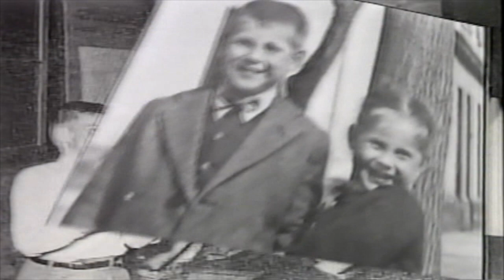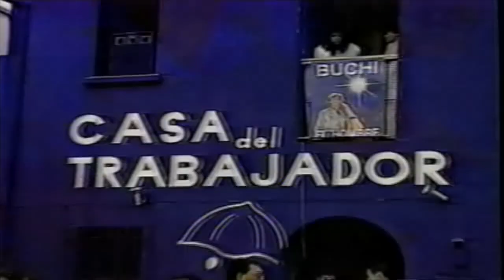CSA - Campaña Presidencial Hernan Büchi Buc (Chile 1989) Parte 2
Hernán Alberto Büchi Buc (Iquique, 6 de marzo de 1949) es un ingeniero y asesor económico chileno–suizo.

Fue ministro de Hacienda durante los últimos años del Gobierno Militar de Augusto Pinochet entre 1985 y 1989 y candidato presidencial del conglomerado de derecha Democracia y Progreso en las primeras elecciones democráticas luego del Pronunciamiento Militar de 1973.

Tras la victoria del «No» en el plebiscito de 1988, según la constitución política promulgada por el Gobierno Militar en 1980, al año siguiente debían convocarse elecciones libres, en las cuales elegirían tanto al primer presidente democrático como un nuevo congreso nacional .

El 12 de julio de 1989, la Unión Demócrata Independiente presentó como candidato a Hernán Büchi, contando con el apoyo del otro partido de centro-derecha, Renovación Nacional. El lema de la campaña era: «Büchi es el hombre».

Tal como auguraban los sondeos, el candidato de la Concertación de Partidos por la Democracia Patricio Aylwin resultó electo, con un 55,2 % de los votos. Büchi obtendría el 29,4 % (en tanto que el empresario y candidato de la Unión de Centro Centro, Francisco Javier Errázuriz, obtenía un 15,4 %).

Hernán Alberto Büchi Buc (Iquique, March 6th, 1949) is an engineer and Chilean-Swiss economic adviser.

He was Minister of Finance during the last years of the Military Government of Augusto Pinochet between 1985 and 1989 and presidential candidate of the right-wing conglomerate Democracia y Progreso in the first democratic elections after the Military Pronouncement of 1973.

After the victory of the "No" in the 1988 plebiscite, according to the political constitution promulgated by the Military Government in 1980, the following year free elections should be called, in which they would choose both the first democratic president and a new national congress.

On July 12th, 1989, the Independent Democratic Union presented Hernán Büchi as a candidate, with the support of the other center-right party, Renovación Nacional. The motto of the campaign was: "Büchi is the man".

As the polls predicted, the candidate of the Concertación de Partidos por la Democracia Patricio Aylwin was elected, with 55.2% of the votes. Büchi would obtain 29.4% (while the businessman and candidate of the Central Center Union, Francisco Javier Errázuriz, obtained 15.4%).